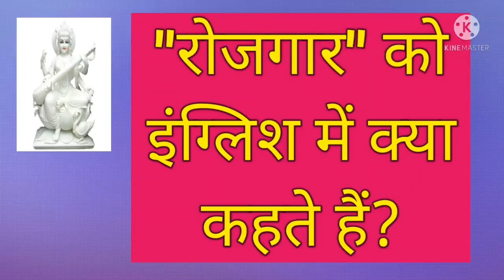"रोजगार" को इंग्लिश में क्या कहते हैं?